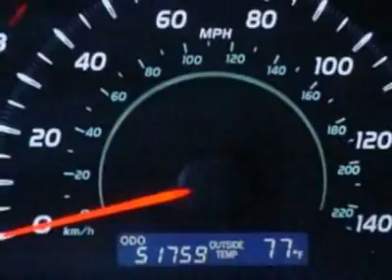2008 Toyota Camry LE Sedan - Rock Hill, SC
Honda Cars of Rock Hill - Rock Hill, SC, Rock Hill, SC - Toyota Camry LE